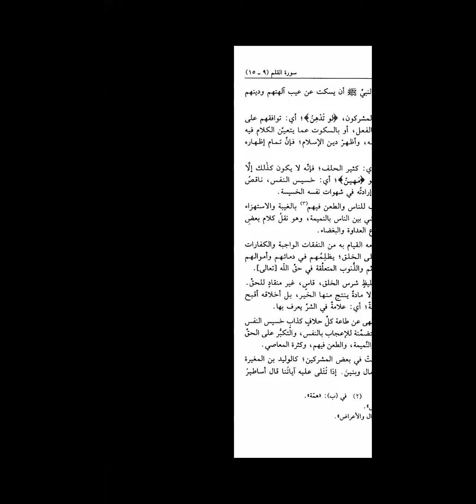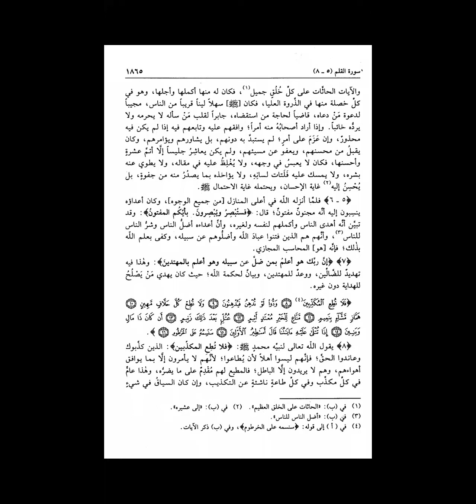Kelas Baca Kitab || Tafsir As-Sa'di || Al-Ustadz Abu Usaid Heryadi, Lc. MA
Pertemuan hari Selasa, 14 Muharram 1445 H (1 Agustus 2023)

Surat Al Qalam Ayat 4.

📝 KABAR GEMBIRA

      KELAS BACA KITAB
TAFSIR AS-SA'DI
                     TERBUKA UNTUK UMUM

🎙️ Pemateri:
Al-Ustadz Abu Usaid Heryadi, Lc. MA حفظه الله تعالى
(Mudir Mahad Sibawaih)

⏰ Waktu:
Setiap Hari Selasa

(Link ZOOM menyusul)

📲 Gabung Grup Untuk Mendapatkan Link!
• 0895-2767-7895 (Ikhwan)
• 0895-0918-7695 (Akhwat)